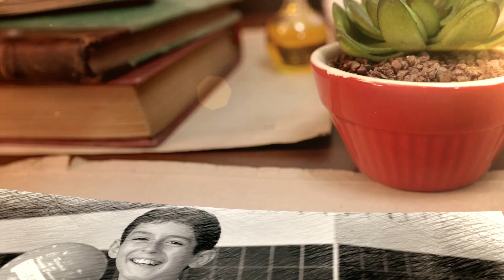Fiverr - I will hand draw sketch your image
Fiverr - I will hand draw sketch your image into this BEAUTIFUL video